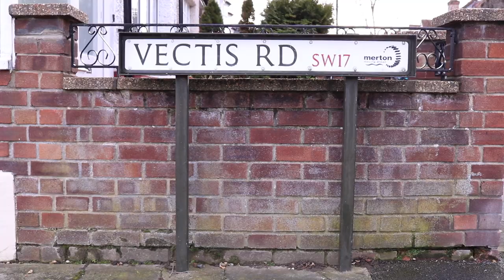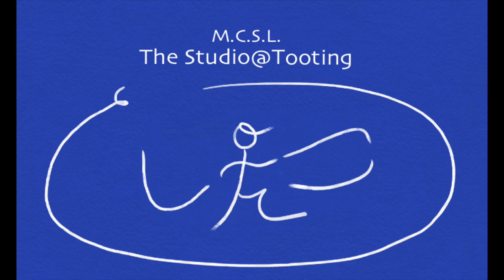The Speech - M. Chekhov Technique The Five Pillars Of Acting Freedom, Episode 15